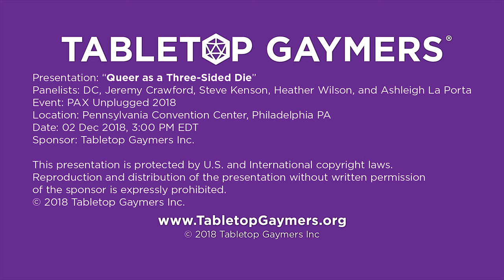PAX Unplugged 2018 - Queer as a Three-Sided Die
Industry leaders DC, Jeremy Crawford, Steve Kenson, Heather Wilson, and Ashleigh La Porta discuss various queer aspects of the gaming industry at PAX Unplugged in Philadelphia PA.

For more information on the panelists and links to the games, books, and topics mentioned,